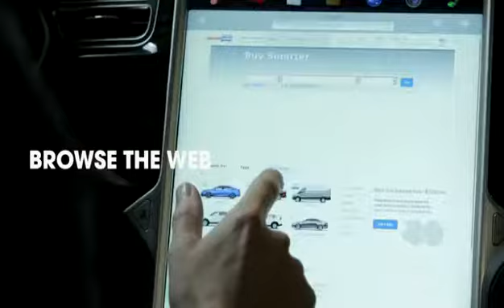Tesla High Tech Car